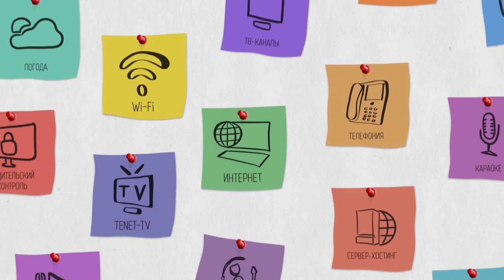Call tenet 30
рисованый ролик
персонаж